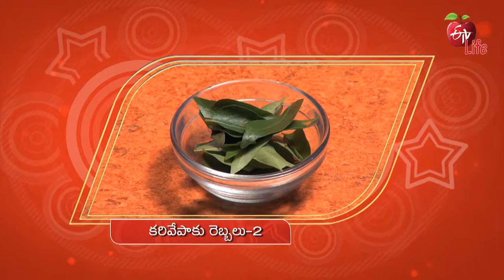Purple Cabbage Coconut Fry | పర్పుల్ క్యాబేజ్ కోకోనట్ ఫ్రై| Quick Recap | ETV Life